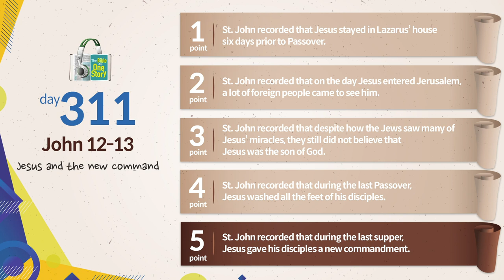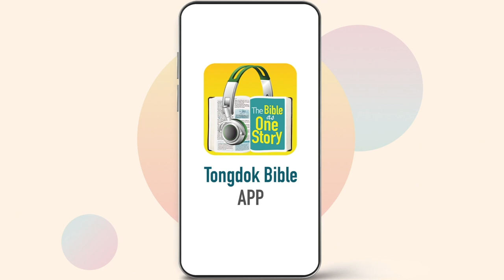Day 311 Tongdok Bible | John 12-13 | Jesus and the new command | Dr.Byoungho Zoh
Tongdok Bible | Day 311 (John 12-13)

Jesus and the new command
Jesus who loved his disciples and all the people in this world gave them a new command which was to 'love one another.'